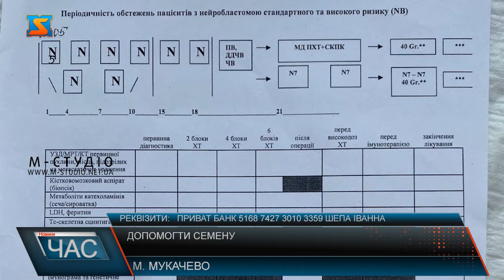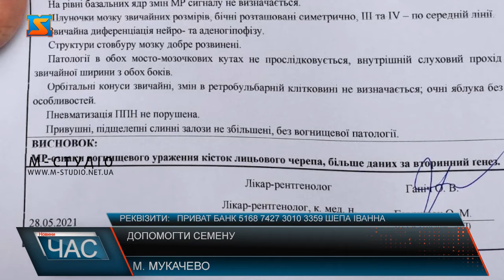Допомогти Семену. Онкологія - не вирок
4 червня – Міжнародний день безневинний дітей – жертв агресії. Верховна рада України прийняла Постанову «Про вшанування пам'яті дітей, які загинули внаслідок збройної агресії Російської Федерації проти України».

Реквізити:
Приват Банк
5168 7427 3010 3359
Шепа Іванна

Цей день оголошено Днем жалоби. Водночас є чимало маленьких нездужаючих українців, які потребують підтримки влади або бодай небайдужих у боротьбі за життя. До нашої редакції чи не щоденно звертаються батьки у відчаї і просять про фінансову допомогу. Маленький 8-ми місячний Семенчик з Мукачева потребує допомоги і підтримки небайдужих. Зараз родина разом з синочком знаходиться в Києві у відділенні дитячої онкології Національного інституту раку. Лікарі поставили діагноз: нейробластома заочеревинного простору. Мама Іванна та батько Олександр не можуть знайти собі місця і ладні на все, аби врятувати життя синочка, саме тому звертаються по допомогу до небайдужих. Як розповідають батьки, в березні 2021 року виявили якесь ущільнення в паху у дитини. Звернулися до педіатра та хірурга в Ужгороді. Медики, із припущенням, що це грижа, рекомендували спостерігати за станом дитини. Через два місяці знову звернулися до педіатра зі скаргами, що ущільнення збільшилося. Зробили УЗД і виявили збільшений лімфовузол. Лікар почала дивитися інші лімфовузли, вони теж виявилися збільшеними, а біля нирки виявили новоутворення. Батьки привезли сина в на лікування до столиці і вже з травня 2021 року Семен поступив на лікування у відділення дитячої онкології Національного інституту раку. Було проведено КТ органів грудної порожнини, органів черевної порожнини та органів малого тазу, та магнітно-резонансну томографію лицьового черепа.  Виявили пухлину черевної порожнини і заочеревинного простору. Візуалізуються множинні вторинні пухлини (метастази) в печінці, обох легенях, лімфатичних вузлах та кістках лицьового черепу. Аналіз біопсії показав - нейробластома.  Семен переніс вже перший блок хіміотерапії, попереду ще один блок та операція. Всього призначено 6 блоків хіміотерапії. Після проведення операції можливо знадобиться лікування за кордоном.  Також, однією з перешкод в лікуванні являється група крові хлопчика, а саме АВ(IV) Rh(-). Це рідкісна група, а дитинці доволі часто потрібне переливання. Не будьмо байдужими! Допоможемо врятувати життя!